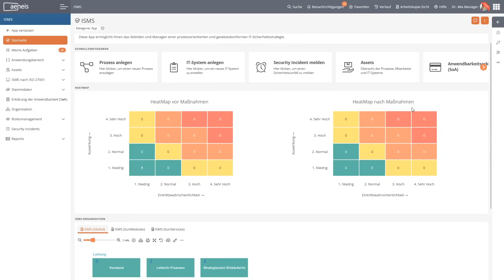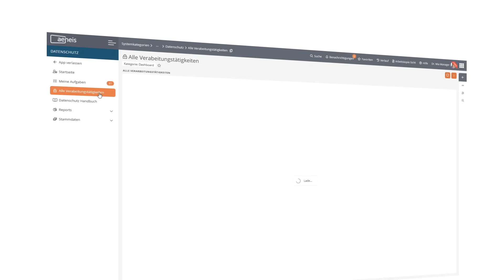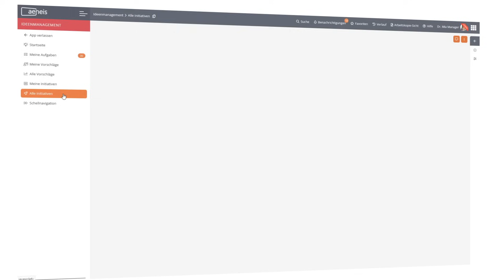Apps in der BPM- und GRC-Software Aeneis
Schluss mit Chaos bei Risiken und Compliance!
Behalten Sie den Überblick über Ihre Risiken, Informationssicherheit und Audits – alles in einem Tool: Aeneis. 🚀

Sie haben direkt Fragen zum Thema? Oder wünschen sich ein Video zu einem anderen Thema? Lassen Sie es uns in den Kommentaren wissen!

Mit den leistungsstarken Apps in Aeneis machen Sie den Unterschied:

✔ Risikomanagementsystem: Überblicken Sie potenzielle Risiken und gehen Sie mit Maßnahmen dagegen vor. Das Risikomanagementsystem in Aeneis unterstützt Sie bei der Steuerung Ihres internen Kontrollsystems.

✔ ISMS: Sorgen Sie für die Sicherheit Ihrer Informationen und Daten und erfüllen Sie (fast) mühelos alle Anforderungen der ISO 27001.

✔ Auditmanagementsystem: Bestehen Sie jedes Audit. Bereiten Sie diese vor, führen Sie sie durch und bereiten Sie sie nach, alles in einem Tool.

✔ Datenschutzmanagementsystem: Gewährleisten Sie den Schutz personenbezogener Daten und erfüllen Sie die DSGVO mit der App für Ihren Datenschutz.

✔ Ideenmanagement: Tragen Sie zur kontinuierlichen Verbesserung Ihres Unternehmens bei mit der App Ideenmanagement.

👉 Jetzt Aeneis entdecken und Risiken sowie Compliance einfach managen!

Kapitel im Video:

00:00 – Intro zu den Apps in der GRC-Software Aeneis
00:20 - Risikomanagement
00:40 - Informationssicherheitsmanagement
01:05 - Auditmanagement
01:26 - Datenschutzmanagement
01:49 - Ideenmanagement
02:05 - Ausschau auf weitere GRC-Apps
02:15 – Outro - Termin für eine Live-Demo vereinbaren

Wir würden uns auch über ein Like freuen :)